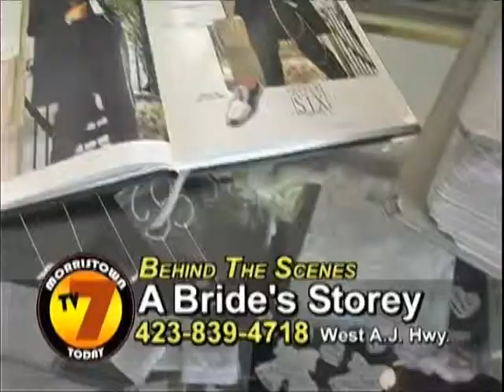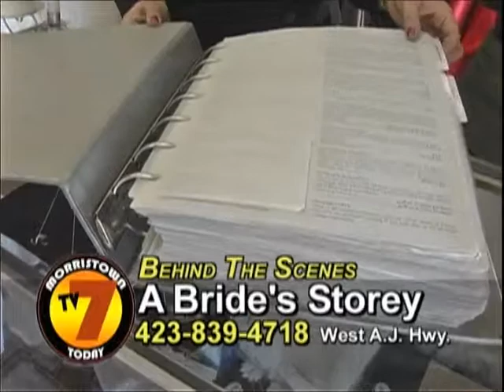Behind The Scences: A Bride's Storey REV4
Morristown TV Today goes "Behind The Scenes" with A Bride's Storey